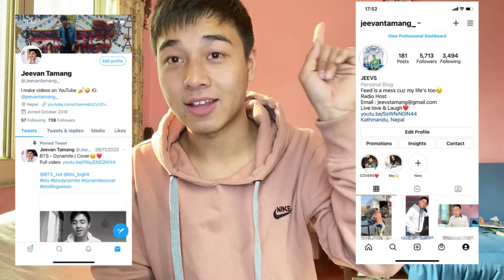ALAMAT - 'kbye' (official M/V) | REACTION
√ MERCHES